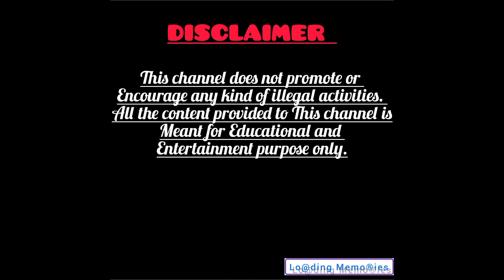২৪ ঘন্টার মধ্যে সুখবর নিশ্চিত। চাকরির সমস্যা দূর হবে। গণেশ মন্ত্র। ganesh mantra. successful mantra.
২৪ ঘন্টার মধ্যে সুখবর নিশ্চিত। চাকরির সমস্যা দূর হবে। গণেশ মন্ত্র। ganesh mantra. successful mantra.